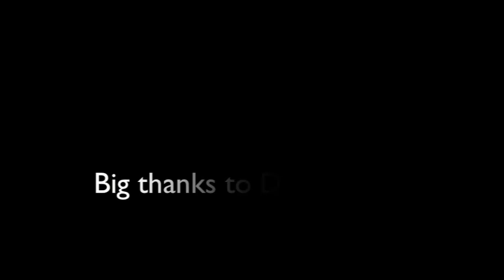PureStatus :: Shots of the day :: #1